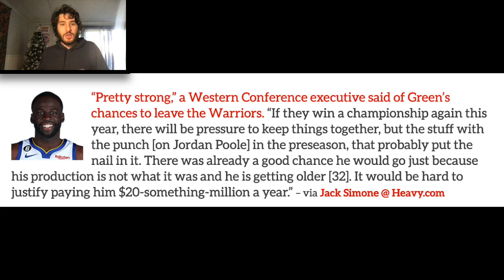Draymond Green Leaving Warriors In Free Agency?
“Pretty strong,” a Western Conference executive said of Green’s chances to leave the Warriors. “If they win a championship again this year, there will be pressure to keep things together, but the stuff with the punch [on Jordan Poole] in the preseason, that probably put the nail in it. There was already a good chance he would go just because his production is not what it was and he is getting older [32]. It would be hard to justify paying him $20-something-million a year.”goldenstatewarriors
– via Jack Simone @ Heavy.com